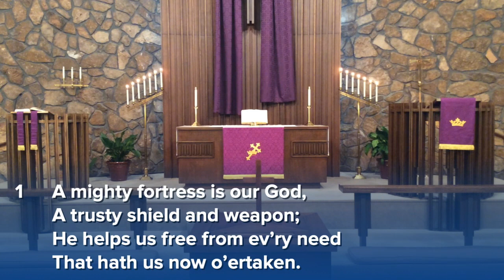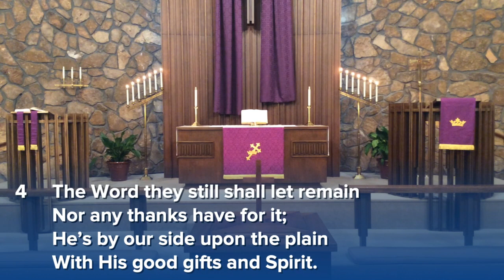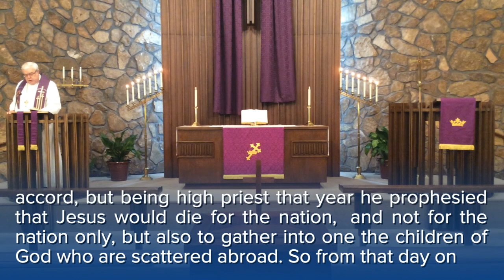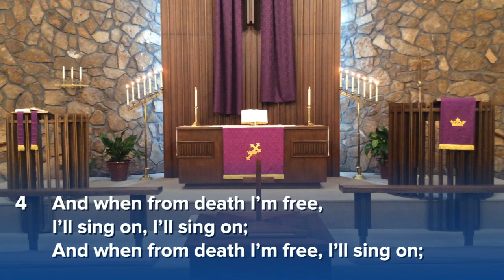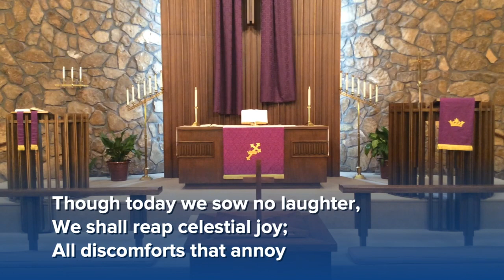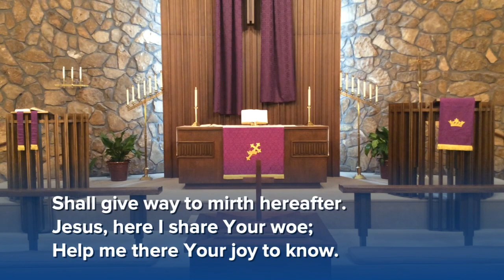3-29-20 Worship Broadcast — 5th Sunday of Lent — Sermon "Wanting to Be Anywhere But Here"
Welcome to Immanuel Lutheran ONLINE for Sunday, March 29, 2020! Today's broadcast includes an important update from our congregation's president, extending our campus closure.

Pastor Mech's message for the Fifth Sunday of Lent is entitled, "Wanting to Be Anywhere But Here," based on the Death of Lazarus narrative from John 11... We are glad you are here!